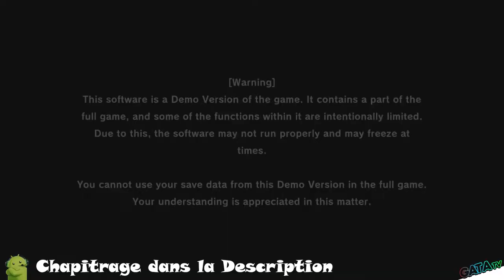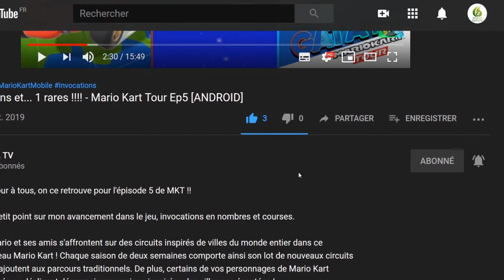Avis | Test : 🎮 KLONOA Phantasy Reverie Series, Remasterisé, 25th anniversaire "Découverte"[SWITCH]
Bonjour à tous, on se retrouve  aujourd'hui, pour le test de :  KLONOA Phantasy Reverie Series

👉 Chapitrage :
✨ 00:00 : Intro
🎮 00:30 : Klonoa : Door to Phantomile
🎮 17:46 : Klonoa 2 : Lunatea's Veil
✨ 25:57 : Conclusion

Klonoa est de retour !

La série Klonoa Phantasy Reverie ramène Klonoa : Door to Phantomile et Klonoa 2 : Lunatea's Veil à la vie dans une collection remasterisée pour les nouveaux joueurs et les fans de longue date. Préparez-vous à une quête aventureuse pour sauver le monde !

Sorti à l'origine par Namco en 1997, Klonoa est un jeu de plates-formes aux personnages colorés et à l'action rapide. En tant que Klonoa, vous devez vous embarquer dans un voyage aventureux pour sauver Fantasm'île.

Pour célébrer le 25e anniversaire de la série, Klonoa : Door to Phantomile et Klonoa 2 : Lunatea's Veil feront l'objet d'un lifting dans le cadre d'un pack 2-en-1 remastérisé appelé KLONOA Phantasy Reverie Series, prévu pour les consoles Nintendo Switch™, PlayStation®5, PlayStation®4, Xbox Series X|S, Xbox One et Steam.

Bien que le jeu ait bénéficié d'un rajeunissement visuel, le monde incroyable de Klonoa et son gameplay de base ont été fidèlement préservés.

Le remaster comprend également un niveau de difficulté réglable, afin que les nouveaux venus puissent plonger dans ce monde de contes de fées et que les anciens fans puissent se lancer dans le jeu sans problème.

🔸 Série : KLONOA Phantasy Reverie Series
🔸 Développeur : BANDAI NAMCO Entertainment
🔸 Genre : Action, Aventure, Plateforme
🔸 Éditeur : BANDAI NAMCO Entertainment

🔹 Console : Nintendo Switch
🔹 Date de sortie: 13/06/2022
🔹 Classe d'âge : PEGI 7
🔹 Manette : Manette Nintendo Switch Pro
🔹 Langues : Allemand, Anglais, Espagnol, Français, Italien
🔹 Taille : 534,00 MB